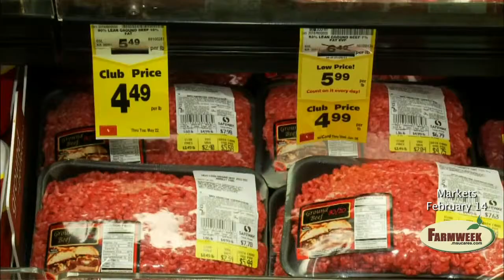Cattle prices firm up - Farmweek Market Report, Feb. 14, 2014